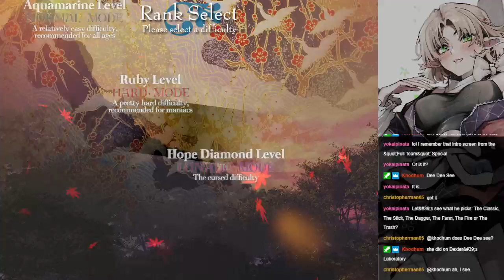Weekly Touhou Roulette - 07/02/2022 - Round 3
SkylerSilver spins Double Dealing Character for his second round of the night, choosing SakuyaA on Hard. Surprisingly, he has more difficulty with this game at parts than he did with UFO, but the more generous resource system of DDC allows him to get just as far as he did in his first round--the Stage 5 boss.